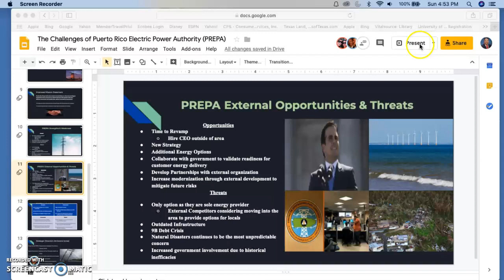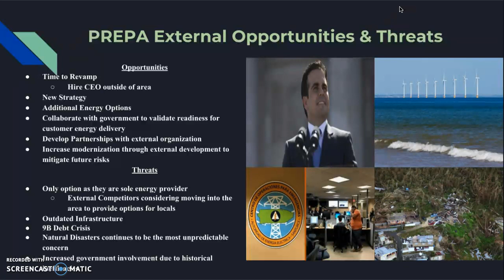PREPA Opportunities & Threats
PREPA